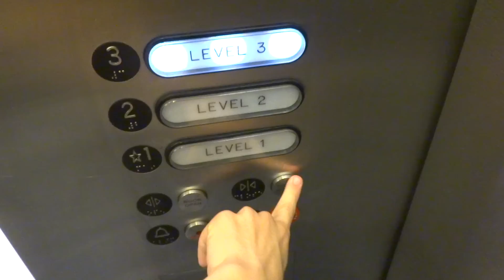Schindler 400A Traction Elevators at Orlando International Airport (Fifth Set)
Filmed on June 14, 2015: Notice how this whole area is empty 'cause it's after midnight as everyone went home for the night.